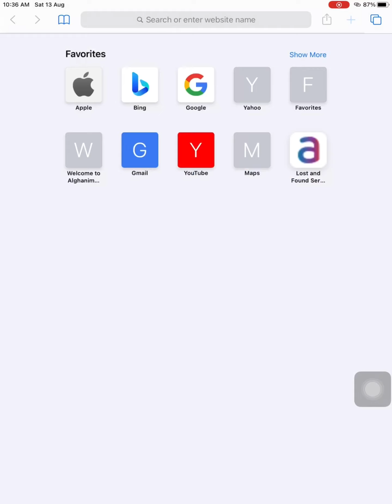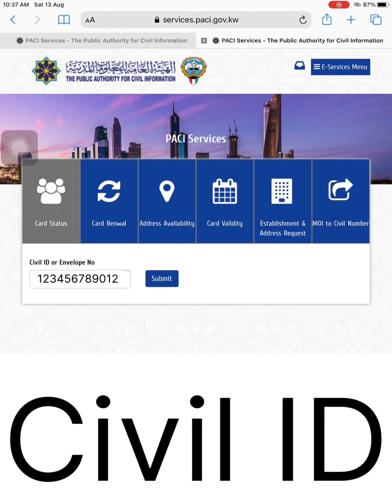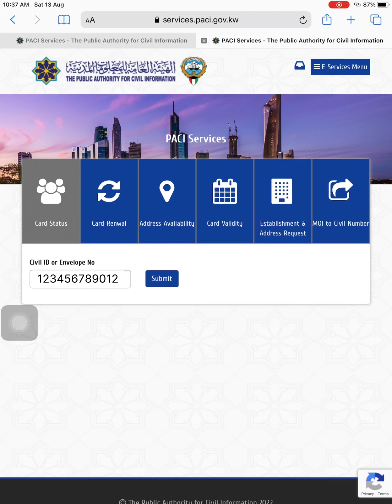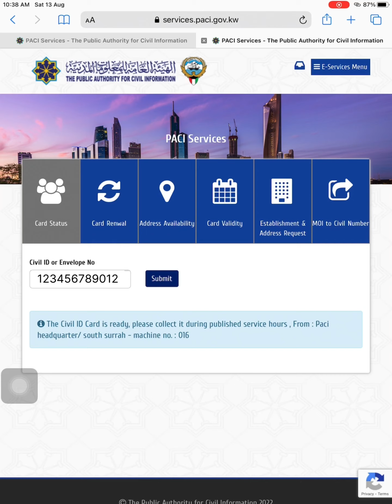Kuwait ID . How to check your CIVIL ID ready or not . सिविल आईडी स्टेटस कैसे चेक करेंगे